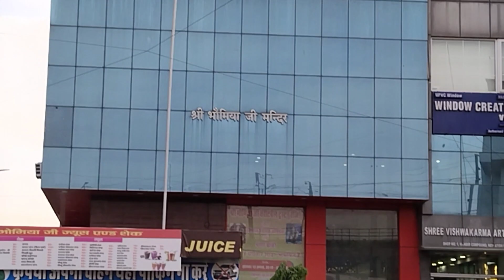Ankit ke liye coaching dekhne gye